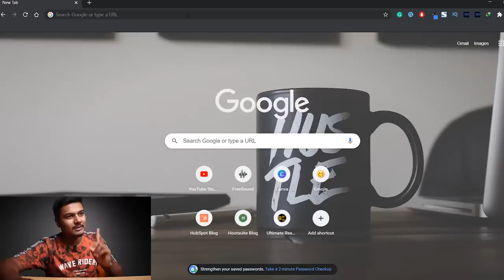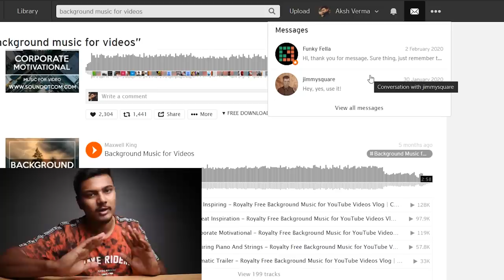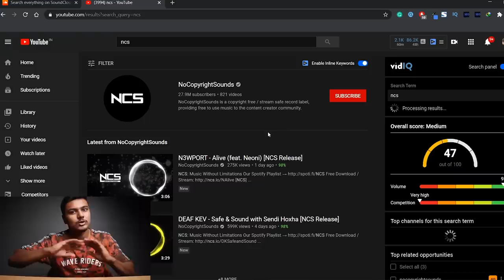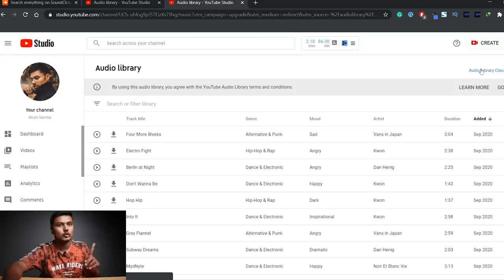Best Copyright Free Music For YouTube Videos (2024) | Top 3 Royalty-Free Music Sites 🔥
Want to know how to get copyright free music for youtube videos? Today I'm sharing exactly how I best get copyright free music for my youtube videos.

My Top 5 Picks
▶ Crockpot - YouTube Audio Library
▶ Taco Rap Beats (Currently Unavailable) - YouTube
▶ See You - Ikson - Soundcloud
▶ City - Ikson - Soundcloud
▶ Rhodesia - YouTube Audio Library

If you're wondering if background music help on YouTube the simple answer is YES! In today's video, I want to share with you EXACTLY how I get copyright-free background music for youtube videos. I'm sharing how I get copyright free music from Soundcloud, how I download copyright free music from youtube, and even how I get royalty-free music from youtube audio library. If you want to learn how to get copyright free music for youtube videos, this is the video for you!

QUERIES SOLVED
○ how to get background music for youtube
○ free soundcloud music